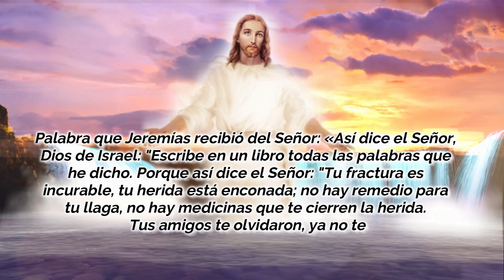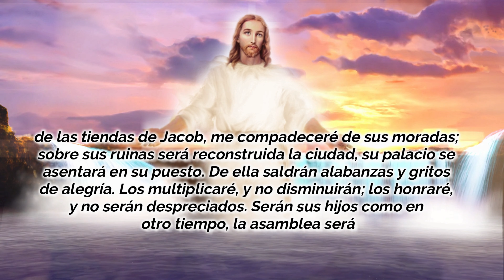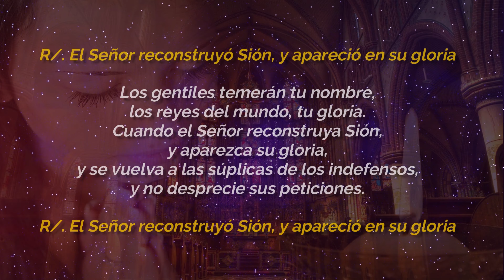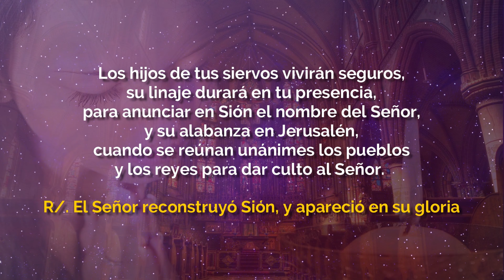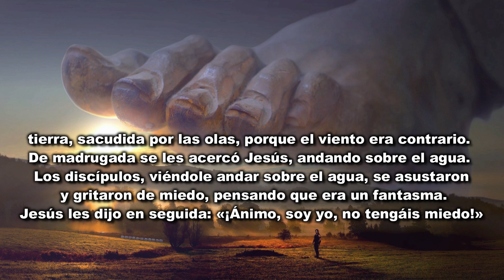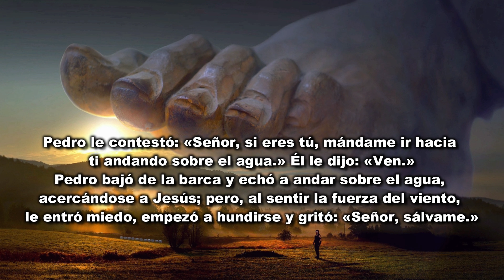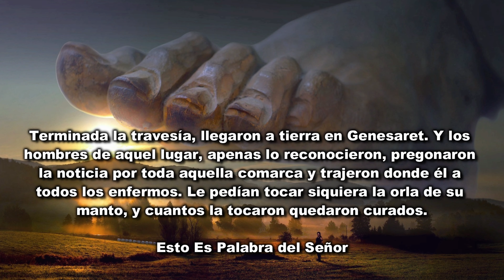EVANGELIO DE HOY MARTES 4 DE AGOSTO 2020 - EVANGELIO DEL DÍA DE HOY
EVANGELIO DE HOY MARTES 4 DE AGOSTO 2020